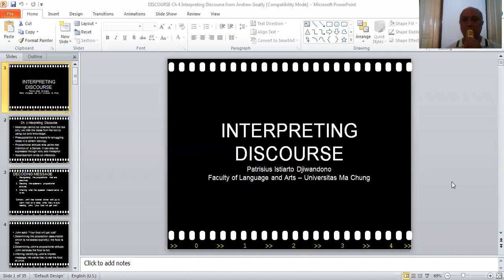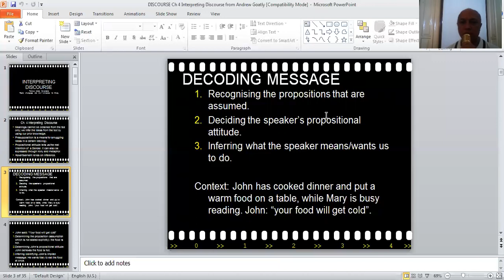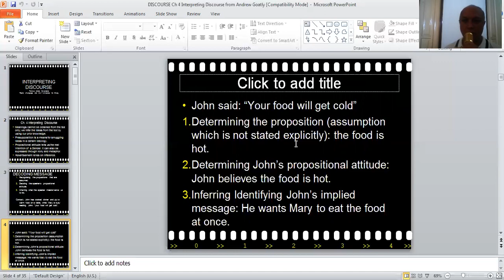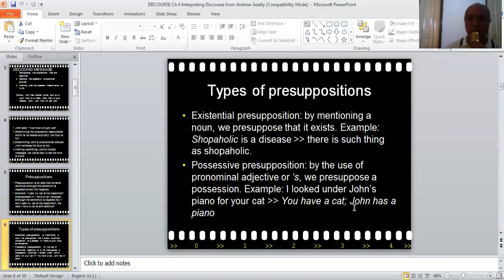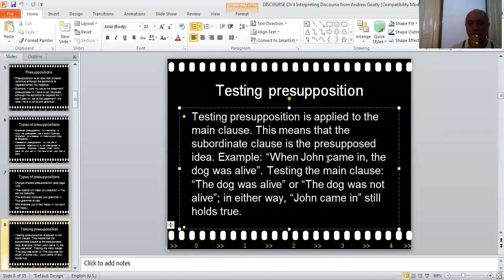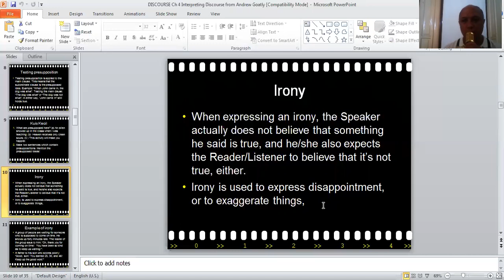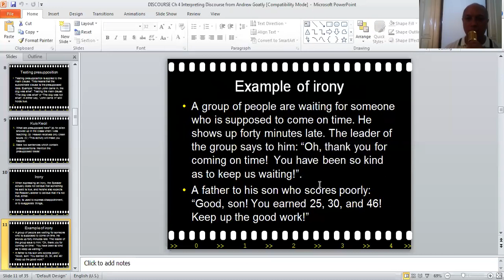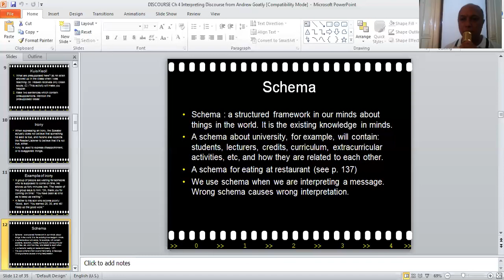INTERPRETING DISCOURSE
Interpreting discourse requires several key concepts: presuppositions, inference, schema. This is my lecture for Discourse Analysis class at Universitas Ma Chung